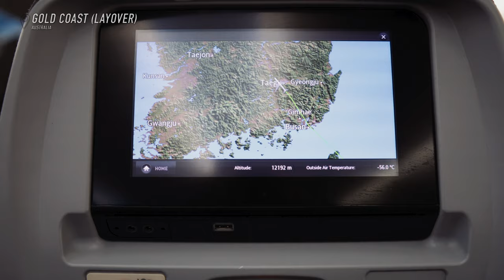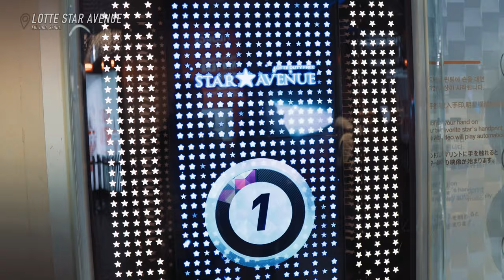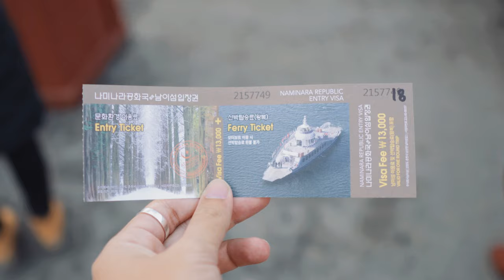7 PHOTO WORTHY PLACES WE VISITED IN KOREA! (KOREA VLOG PART 1 by MONOCHROME)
We got the chance to visit Korea as a group in January and it was so COLD! 🥶🥶🥶 We visited a bunch of other places while in Korea, but didn't get the chance to record it! Regardless, here are some of the places we visited while we were in Korea. Look out for part 2, coming soon!

1. Ihwa Mural Village @ 1:03:
How to get to Ihwa Mural Village:

2. Haneul Park @ 1:37:
How to get to Haneul Park:

3. Gwanghwamun Palace & Hanok Village @ 2:15:

4. Lotte Star Avenue @ 3:55:
Lotte Star Avenue:

5. Yeouido Park @ 5:05:
How to get to Yeouido Park:

6. Nami Island @ 6:02:
How to get to Nami Island:

7. Gapyeong Rail Bike & The Garden of Morning Calm @ 6:14:
How to get to Gapyeong Rail Bike:

Film: Vi
Editor: Vi
7 INSTAGRAMABLE PLACES WE VISITED IN SEOUL! (KOREA TRIP PART 1 by MONOCHROME)

Hello we are MONOCHROME! We are a K-Pop dance cover crew formed in 2016 through UNSW Kpop Society based in Sydney, Australia.